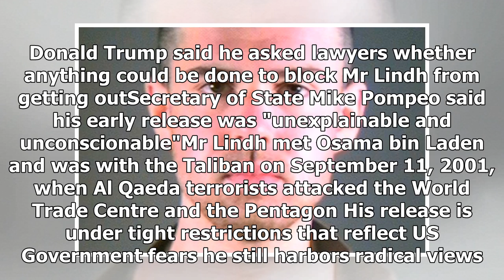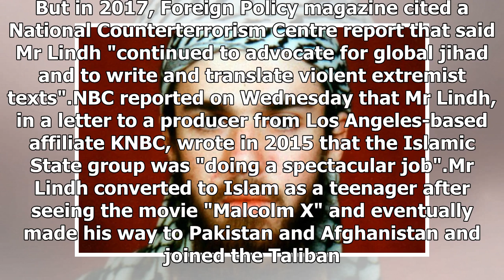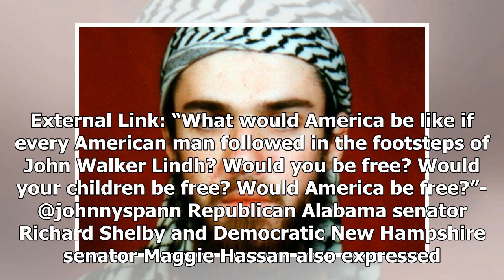'American Taliban' John Walker Lindh gets early release from prison, Donald Trump 'doesn't like i...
Related Story: Parents of 'American Taliban' query Hicks deal John Walker Lindh, the Californian who took up arms for the Taliban and was captured by US forces in Afghanistan in 2001, has been released from prison after more than 17 years. Key points. Donald Trump said he asked lawyers whether anyth...